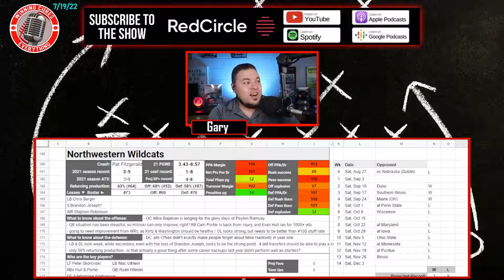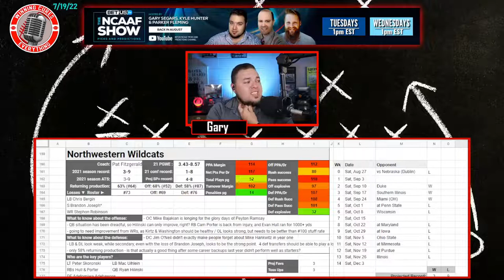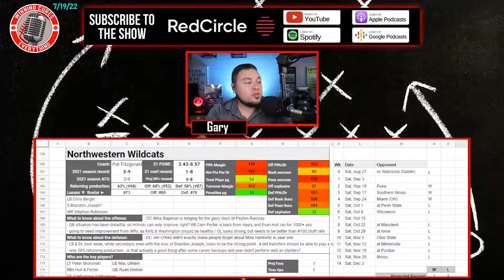Northwestern Wildcats 2022 College Football Season Predictions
Northwestern 2022 College Football Season Predictions & Preview

Gary gives a quick preview & his predictions for the Northwestern Wildcats 2022 college football season.  What are the expectations for Coach Pat Fitzgerald’s team this year?  I dive into the keys to the season, returning production & roster strength, what the schedule looks like (along with picks), the regular season win total & odds, what to expect from the offense with QB Ryan Hilinski, how the defense will look, and more!